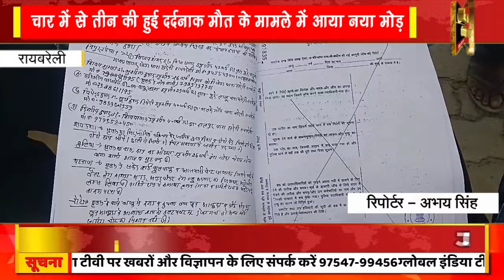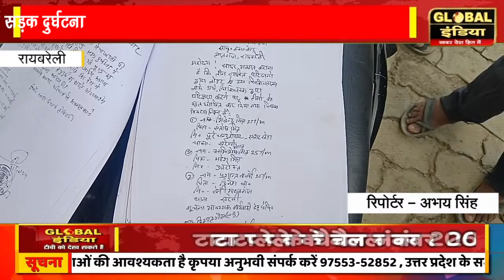बीते दिनों बहाई गांव के पास हुई सड़क दुर्घटना चार में से तीन की हुई दर्दनाक मौत मामले में आया नया मोड़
बीते दिनों बहाई गांव के पास हुई सड़क दुर्घटना चार में से तीन की हुई दर्दनाक मौत के मामले में आया नया मोड़।